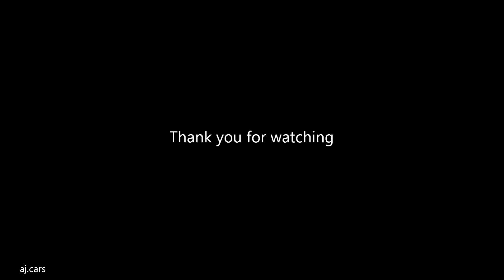May 2017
This is a video showing some the cars that I seen in May 2017, including the Ferrari LaFerrari, Koenisegg CCR, The new Avenatdor S and others.